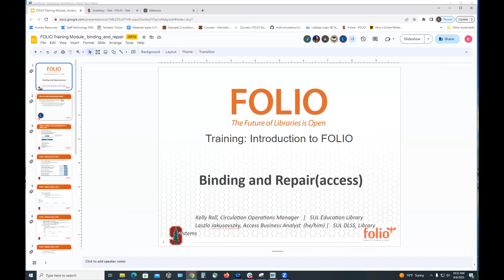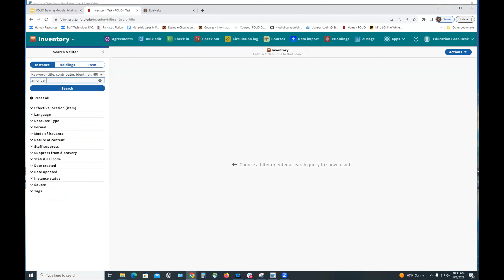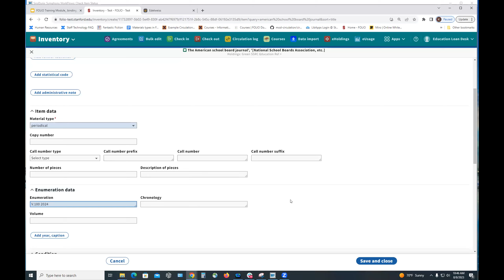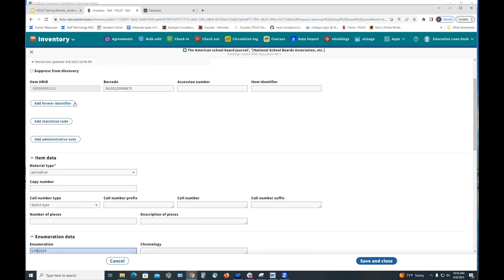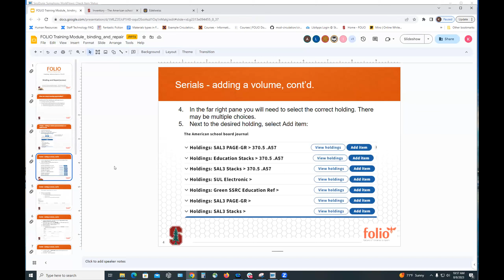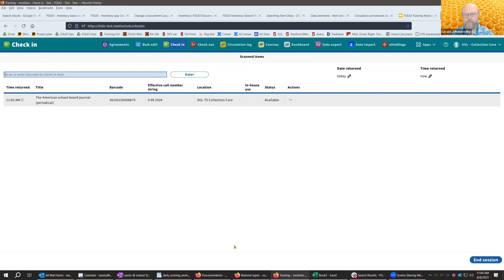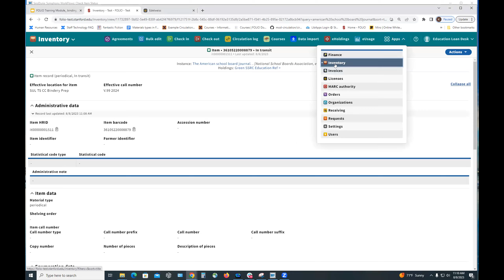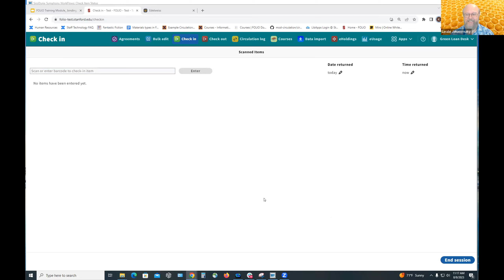Binding and Repair (for access staff)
A session for circulation staff on editing materials for:
adding new serial volumes
bindery
sending materials for repair/preservation work